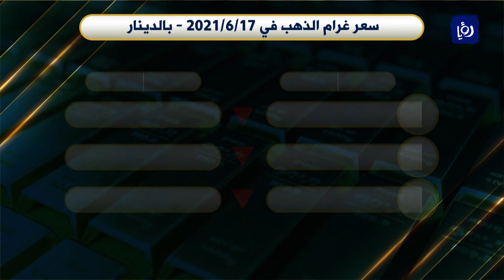تراجع كبير في أسعار الذهب بعد تصريحات البنك المركزي الأمريكي